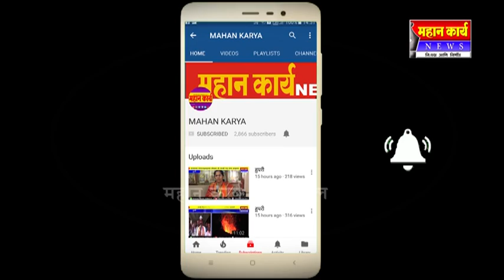सुळगावात शॉर्ट सर्कीटने उसाच्या फडाला लागली आग : शेतकNयांनी प्रसंगावधान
सुळगावात शॉर्ट सर्कीटने उसाच्या फडाला लागली आग : शेतकNयांनी प्रसंगावधान राखत अनर्थ टाळला